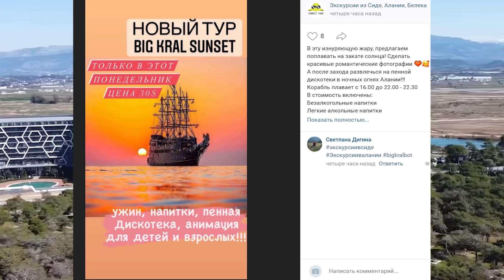РЕЙС ЗАДЕРЖАЛИ, ПЦР-ТЕСТ ПРОСРОЧЕН, ЧТО ДАЛЬШЕ? ОТЕЛИ В ТУРЦИИ НАЧАЛИ ШТРАФОВАТЬ ТУРЦИЯ НОВОСТИ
Турция последние новости:
Отели Турции получают первые штрафы
Власти Турции ужесточают контроль за отелями
Многочасовые задержки рейсов в Анталию из городов России
Что делать, если рейс задержали и из-за этого пцр-тест просрочен
Мои выводы по ситуации

Турция сегодня последние новости и отдых в Турции 2021

ТЕПЕРЬ МЕНЯ МОЖНО НЕ ТОЛЬКО СМОТРЕТЬ, НО И ЧИТАТЬ!!!

Instagram - сотрудничество, реклама, СРОЧНЫЕ вопросы туристического характера